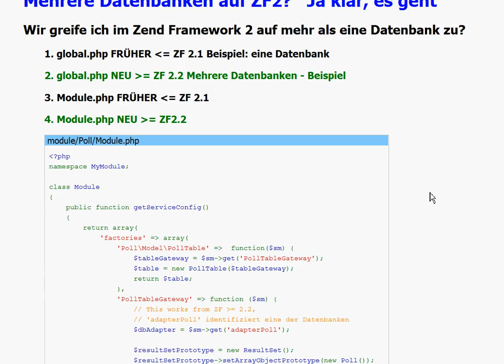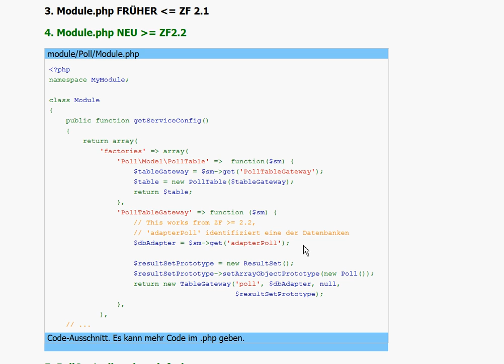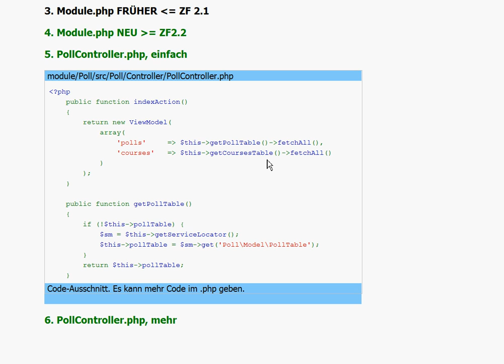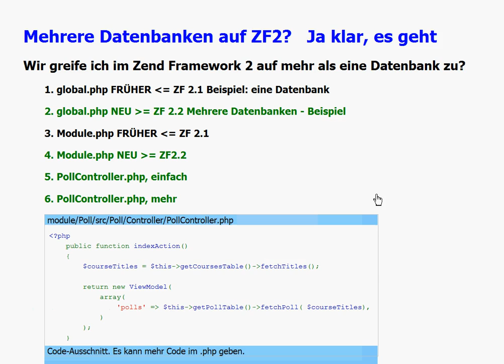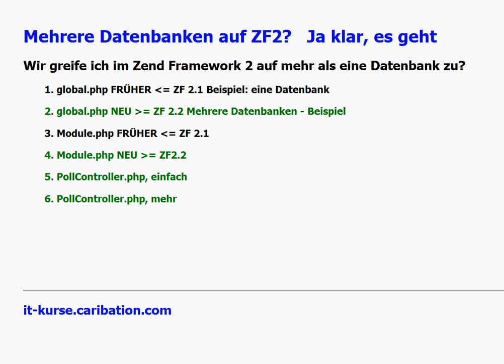In Zend Framework 2 mehrere Datenbankken ansprechen.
Kommentar und Code Beispiele wie man in In Zend Framework 2 mehrere Datenbankken ansprechen. kann. Ab Version 2.2